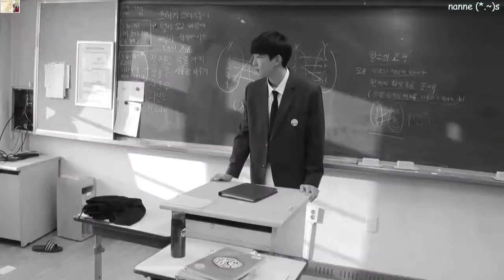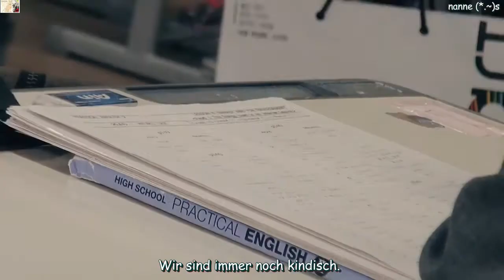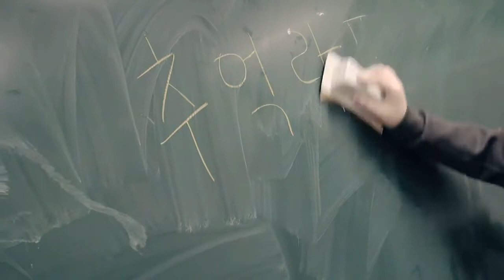Glabingo (글라빙고) - Memories Latte (추억라떼) MV HD k-pop [german Sub]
Ich finde den Song und besonders Glabingo einfach gut.
Es tut mir leid, dass manche Sätze so lang sind, aber nur so hat es Sinn ergeben.